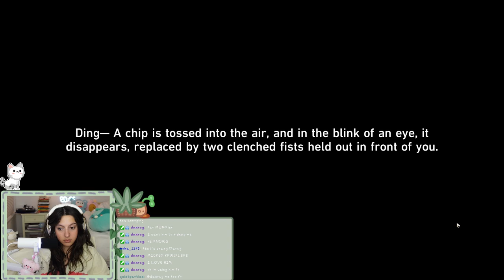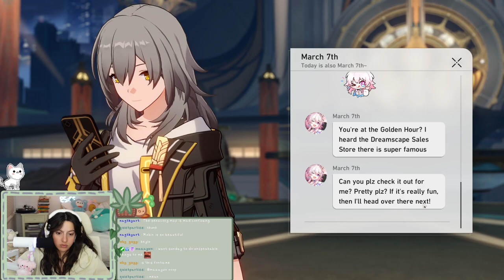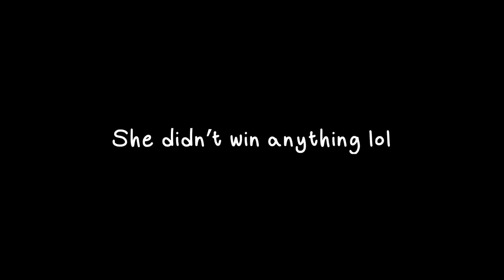First Time in Penacony | Honkai: Star Rail 2.0 Playthrough & Reaction (part one)